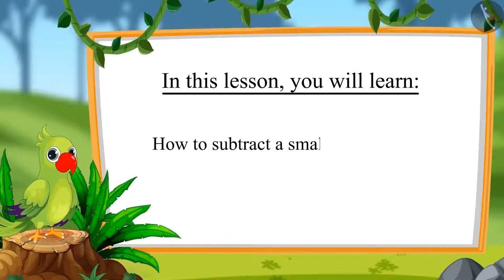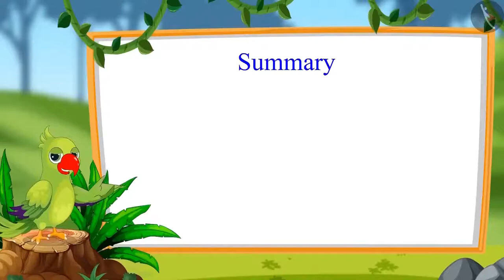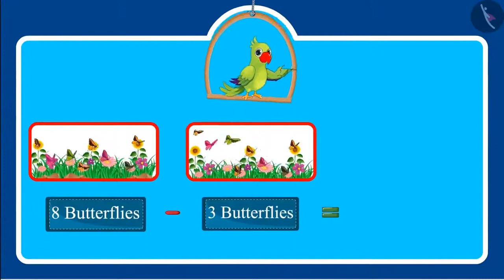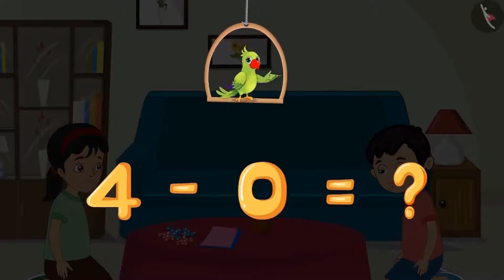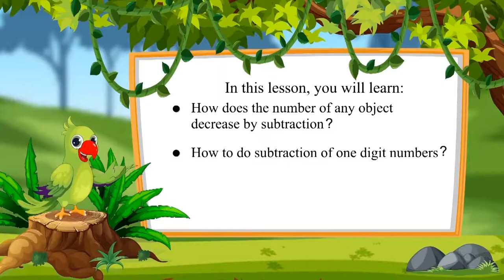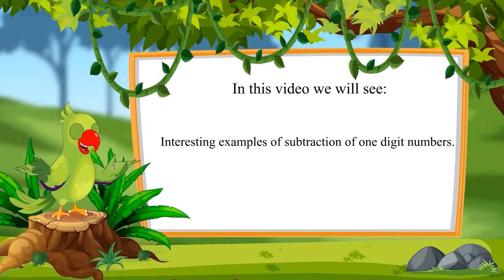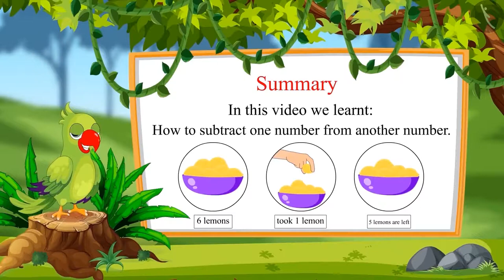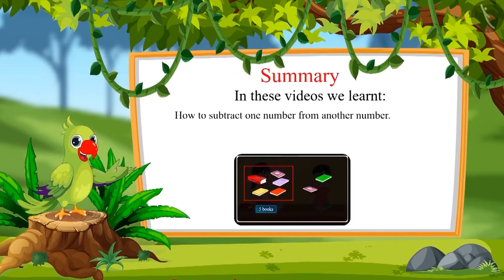Class 1 Maths Chapter 4 'Subtraction' full cbse ncert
Class 1 Maths Chapter - 1 to 13 (chapters single video of full chapter) cbse ncert english medium
0:00 Algorithm of Subtraction
11:47 Introduction to Subtraction